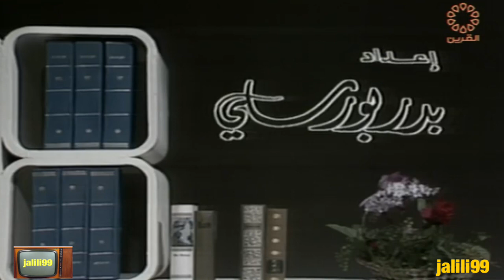HD 🇰🇼 جودة عالية برنامج قاموس الاغاني تقديم امينة الشراح وذكريات الزمن الجمييل